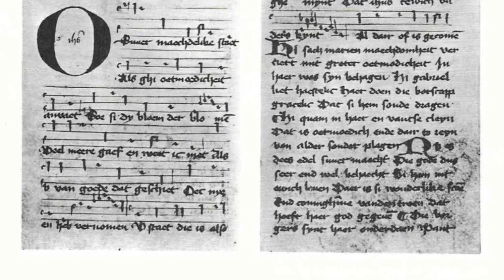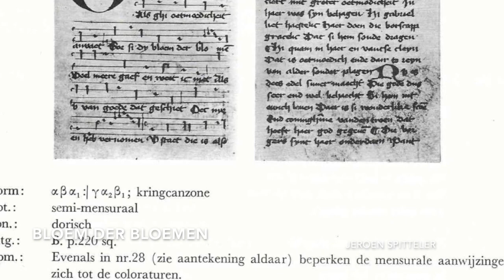Bloem der Bloemen - arrangement van een Middeleeuws lied door Jeroen Spitteler - Ensemble Hermes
Bloem der bloemen is een compositie gebaseerd op een melodie en tekst uit het Manuscript Amsterdam (ca. 1480), een verzameling Middelnederlandse liederen. De collectie staat in verband met beweging van de Moderne Devotie en de gezangen waren dan ook bedoeld voor persoonlijk gebruik. Uit de ruim veertig strofen is een selectie gemaakt van 5 strofen. Door gebruik te maken van polyfone technieken en verwijde tonaliteit blijft de oorspronkelijke modaliteit van de melodie intact. Het Lied is een lofzang op Maria, de moeder van God, en ‘Bloem der bloemen’ zou dus als een Mariamotet gekenschetst kunnen worden. Het werk is geschreven voor het Utrechts Vocaal Ensemble om uitgevoerd te worden tijdens hun concertprogramma 'Sterre der zee' in het najaar van 2013. Bij de premiere op 22 november, de dag van de patroonheilige voor musici, in Waddinxveen werd het werk opgedragen aan Maurice Pirenne door de componist. Als dank voor diens op jonge leeftijd van hem ontvangen muzikale inspiratie.

(I)      (1)
O suver maechdelike staet
Als ghi oetmoedicheit anvaet
Soe si dy bloem der bloemen
Veel meere gaef en weet ic niet
Als v van goede dat geschiet
Oec nye en heb vernomen
V staet die is also ghemynt
Dat ihesus tewich vaders kynt
Al dair of is gecomen

(II)      (2)
Hi sach marien maechdomheit
Verciert mit groter oetmoedicheit
In haer was syn behagen
Hi gabriel liet haestelic
Haer doen die botscapp gracelic
Dat si hem soude dragen
Hi quam in haer en vantse cleyn
Dat is oetmoedich ende dair to reyn
Van alder sonder plagen

(III)      (3)
Nv is dees edel suuer maecht
Die gode dus seer end wel behaecht
Bi hem int ewich leuen
Daer is si wonderlike scoen
End conninghinne vanden troen
Dat heeft haer god gegeuen
Die borgers synt haer onderdaen
Want si is hem te bouen gaen
Op ceraphin verheuen

(IV)      (16)
Bereit v daer te syn vernoemt
Wanneer men seyt die brugom coemt
Staet op ende gaet hem tegen
End oec dan bly op moget staen
End mit v lamken tegen gaen
von olykyns vercregen
Die vlam daer in doet bernen scoen
Dat claer mach blencken in den throen
Dair ghy v vruechd selt plegen

(V)      (17)
Voert lampken neemt iv reinicheit
Voert oliken oetmoedicheit
Die vlam wilt mynne noemen
Dit syn drie duechden hairde scoen
Die seer wel blencken inden throen
Als si te samen comen
Dees had die edel coninghin
Daer to veel meer dan ic besyn
Maria bloem der bloemen

Hertaling:

O zuiver maagdelijke staat,
Als u zich met nederigheid omkleedt,
Dat bent u de mooiste onder de bloemen.
Nog veel edeler dan ik mij kan voostellen is het
Wanneer u dat van Gods wege gebeurt
Nooit heb ik zoiets eerder vernomen.
Uw wezen was zo zeer geliefd
Dat Jezus, het eeuwige kind van de Vader,
Daaruit is voortgekomen.

Hij zag Maria’s maagdelijkheid,
Versierd met grote nederigheid.
Zij beviel Hem zeer.
Hij liet Gabriel, vol gratie,
Haar die boodschap overbrengen:
Dat zij Hem zou dragen.
Hij kwam bij haar en trof haar bescheiden aan.
Dat is ootmoedig en met passende zuiverheid,
Van oudsher zonder zonden.

Nu is deze edele zuivere maagd
Die God dus wel zeer behaagt
Bij Hem in het eeuwige leven
Daar is zij wonderlijk mooi
En de Koningin van de troon.
Dat is haar door God gegeven.
De mensen zijn haar onderdanen
Want zij is boven naar Hem toe gegaan,
Verheven op een Serafijn.

Maakt u klaar daarheen te worden geroepen
Wanneer men zegt ‘de Bruidegom komt
Staat op en gaat Hem tegemoet’.
Dat u dan blij op mag staan
En Hem met een lichtje tegemoet moge gaan,
Gevuld met verzamelde oliën.
De vlam daarvan brandt prachtig
En mag helder schijnen bij de troon
Waar u vervuld zult zijn van vreugde.

Het lichtje staat voor reinheid,
De olie staat voor ootmoedigheid,
De vlam mag je liefde noemen.
Dit zijn drie zeer schone deugden
Die zeer helder stralen bij de troon
Als zij tezamen komen.
Deze bezat die edele Koningin
In nog groter mate dan ik bezing: